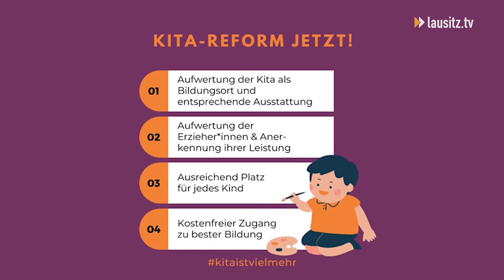„Keine Kita-Reform ist auch keine Lösung“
Gestern ging es auf die Straße. Eine lang geplante Kita-Reform sollte das Gebühren-Chaos in Brandenburg beenden und die Betreuung von Kindern verbessern. Doch jetzt wird die Reform wegen überlasteter Kommunen überraschend ausgesetzt. Deswegen haben sich gestern zahlreiche Erzieher, Eltern und Kinder zusammen gefunden, um zu Demonstrieren.